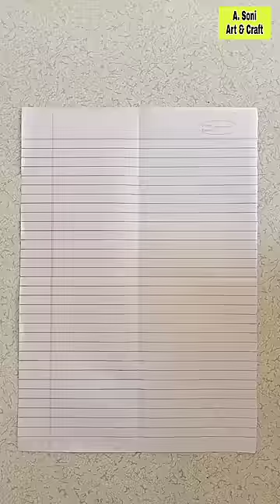Paper Airplane, How to make paper airplane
Paper Airplane
Paper Plane
Kagaj ki plane
How to make paper airplane
Make paper airplane
Plane
Kagaj ki plane kaise banaye
Airplane